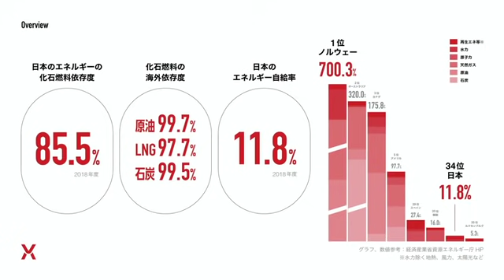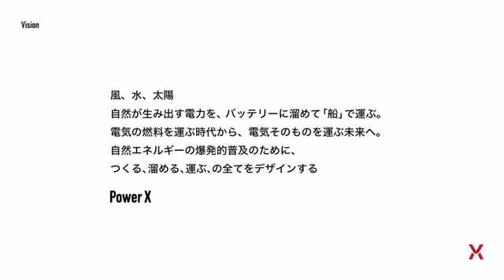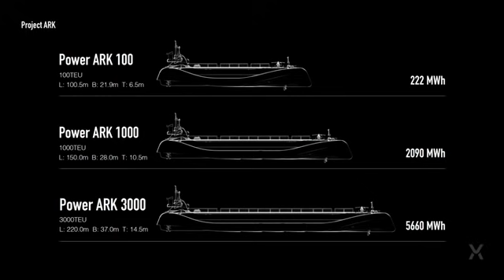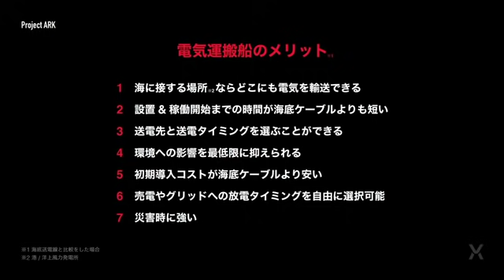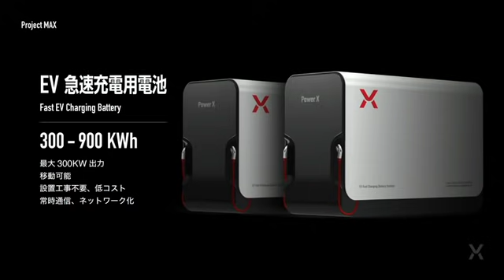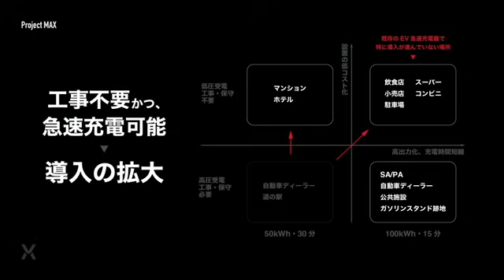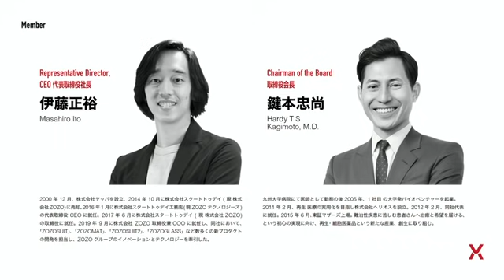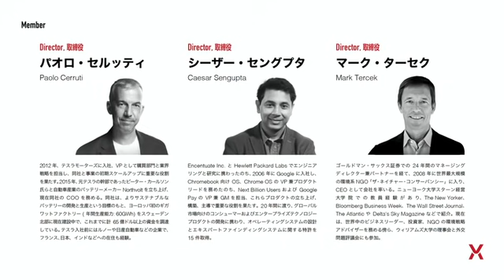株式会社パワーエックス (PowerX) 発足および事業発表記者会見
株式会社パワーエックスは、本日18日に発足および事業発表記者会見を行い、伊藤正裕社長が事業内容について説明する。